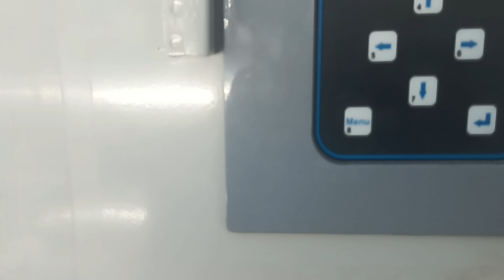chiller water pressure in and out line